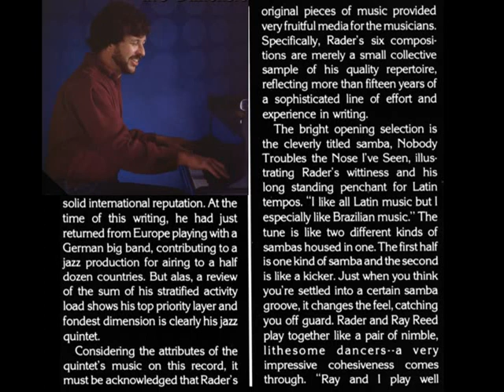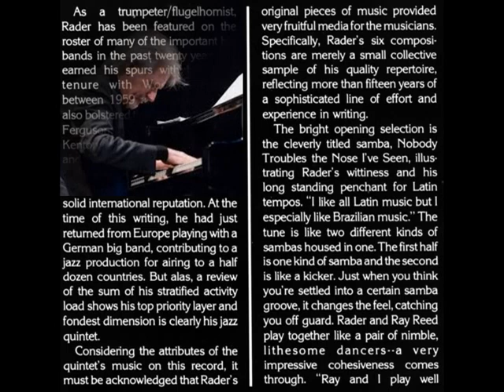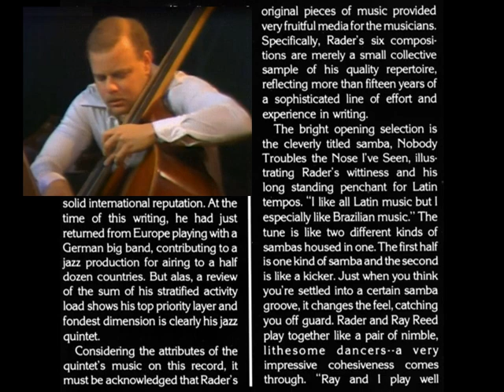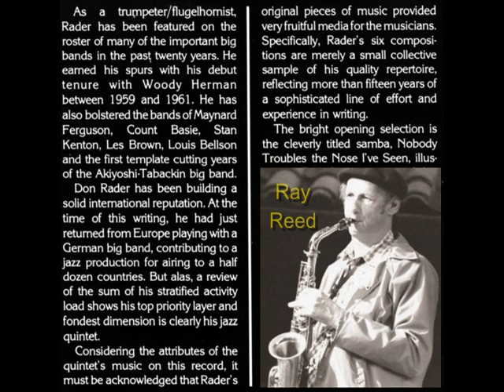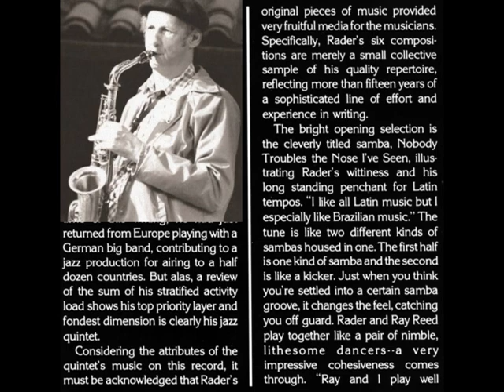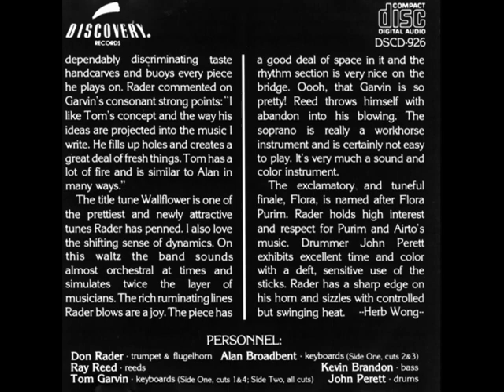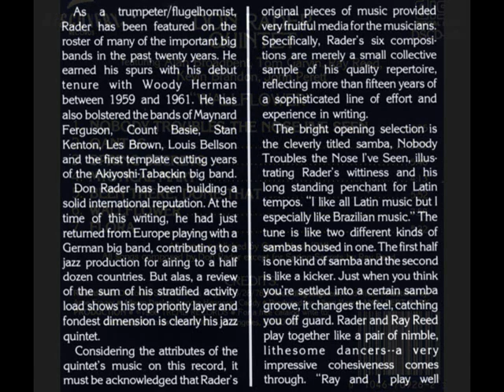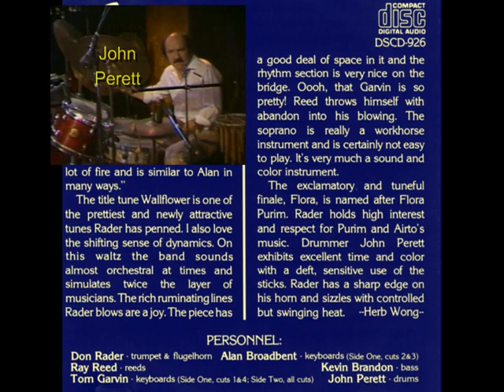Don Rader Quintet - Wallflower (Complete Album)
Don Rader Quintet

DON RADER - trumpet & flugelhorn
RAY REED - soprano saxophone, alto saxophone, & flute
ALAN BROADBENT - acoustic & electric pianos (tracks 2 & 3)
TOM GARVIN - acoustic & electric pianos (tracks 1, 4, 5, 6, 7)
KEVIN BRANDON - bass
JOHN PERETT - drums

(00:00)  1.  Nobody Troubles The Nose I've Seen
(04:33)  2. Qantas
(09:56)  3. Spring Secrets
(15:35)  4. Mystical Mary
(19:50)  5. Been There, Done That
(25:38)  6. Wallflower
(33:36)  7. Flora

All songs composed by Don Rader except Spring Secrets by Ray Reed

Original LP Cover Art: Peggy Rahman
Producer: Albert Marx